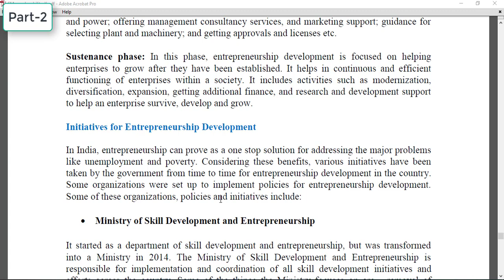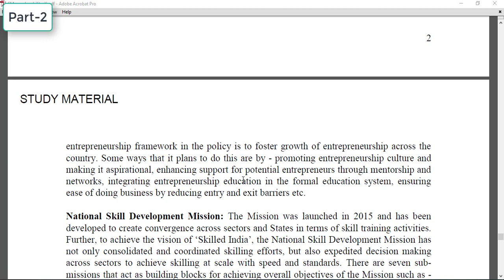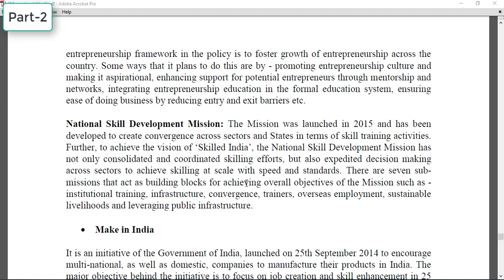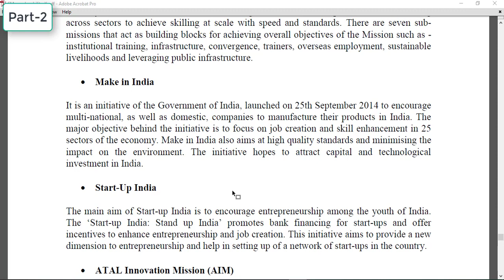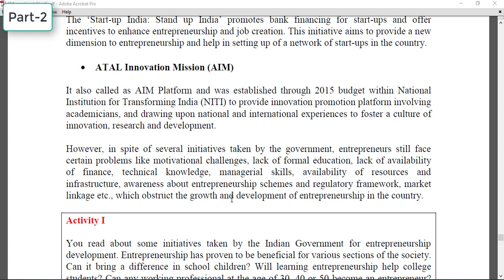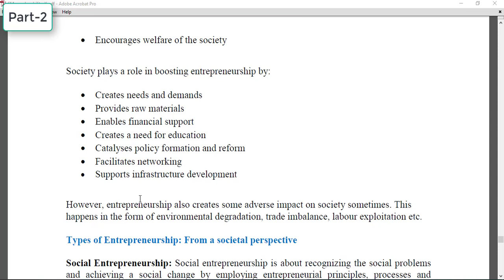Part 2 Entrepreneurial Skills, Class 10 Employability Skills, Information Technology Sub. Code. 402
Hello Everyone,
In this video, we are describing the Employability Skills Part-A unit-4 Entrepreneurial skills as part - 2.

Here is the link to download this study material book

इस वीडियो में, हम एम्प्लॉयबिलिटी स्किल्स पार्ट-ए यूनिट -4 एंटरप्रेन्योरियल स्किल्स को भाग - 2 के रूप में बता रहे हैं

इस अध्ययन सामग्री को डाउनलोड करने के लिए लिंक यहां दिया गया है